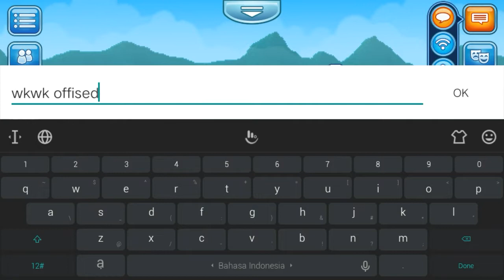One Bait For Three Rod FishChallenge | Pixel Worlds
Need Ur Comment So I Can Improve My channel

Salam Dari Kakek kura kura celana emas HIYA HIYAAA HIYAAAA